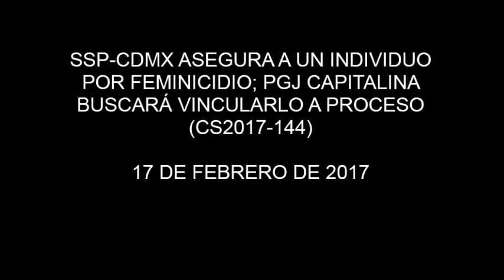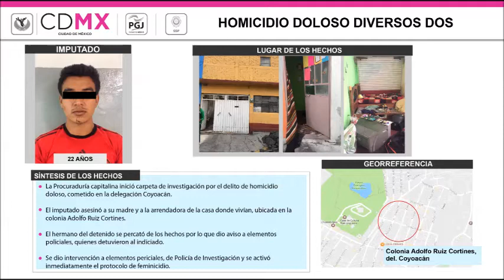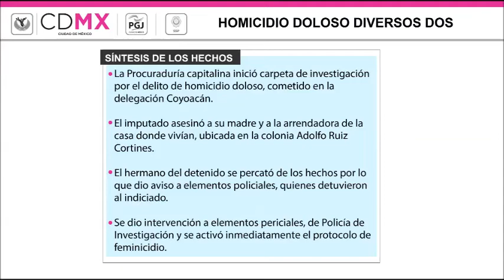SSP-CDMX ASEGURA A UN INDIVIDUO POR FEMINICIDIO; PGJ CAPITALINA BUSCARÁ VINCULARLO A PROCESO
Policías de la Unidad de Protección Ciudadana Xotepingo lo aseguraron cuando pretendía escapar.
En la entrevista realizada al imputado, señaló haber matado a su madre y a su arrendataria.